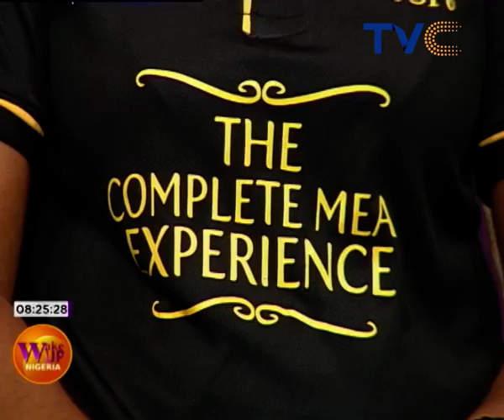Indomie, Kelloggs Supports Ali Baba Sponteniety Comedy Talent Hunt